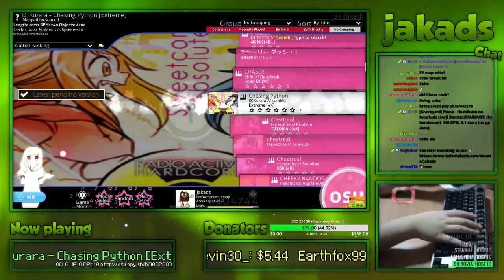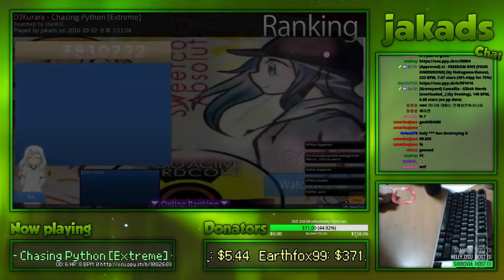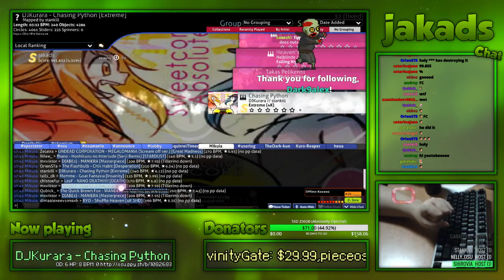CHASING PYTHON stankill map 6 08 FC 991K Jakads Archive